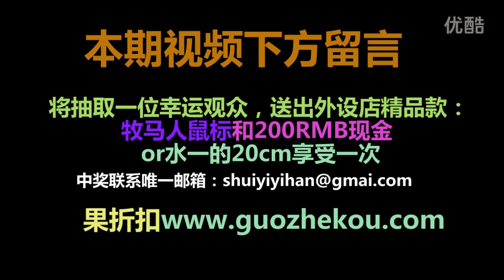【9000分大神的故事】M大神无解敌法，渡劫9000分